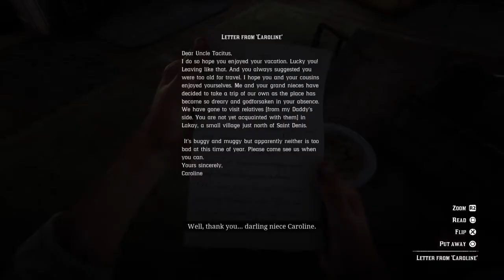Red Dead Redemption 2: Walkthrough Gameplay - Part 32